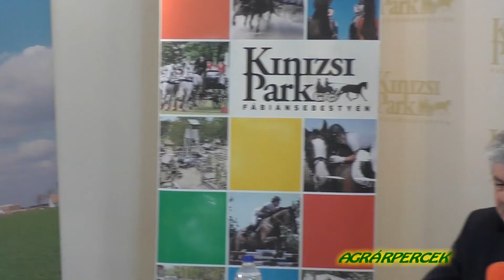Sajtótájékoztató „60 éves a fábiánsebestyéni Kinizsi 2000 Zrt.”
Kedves Nézőink! Az Agrárpercek mai műsorában egy sajtótájékoztatóra hívjuk meg Önöket, abból az alkalomból, hogy 60 éves a fábiánsebestyéni Kinizsi 2000 Zrt.